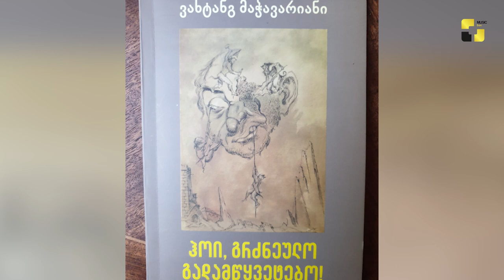ვახტანგ მაჭავარიანი თვითიზოლაციისას ახალ ნაწარმოებზე მუშაობს